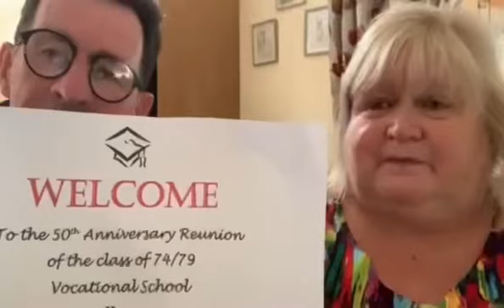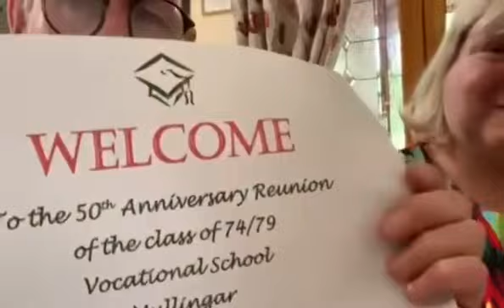50 Anniversary School Reunion